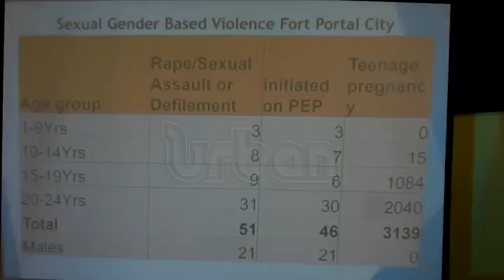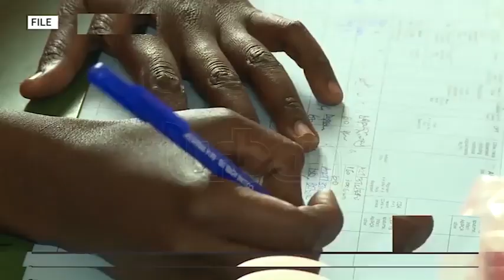Uganda's efforts to end AIDS by 2030